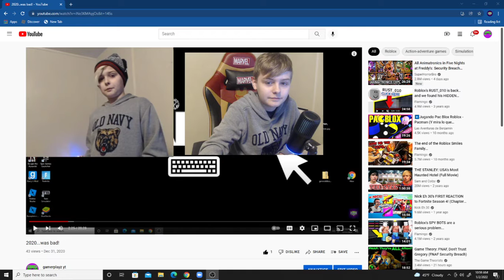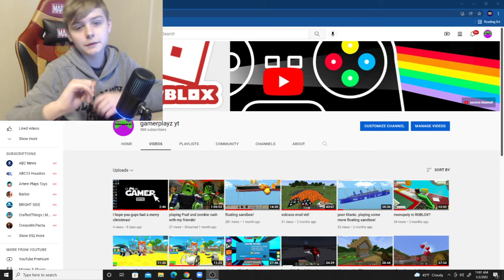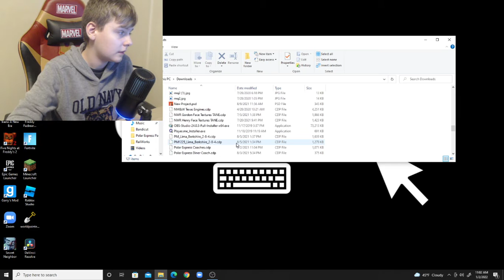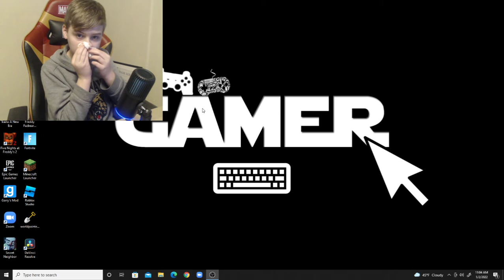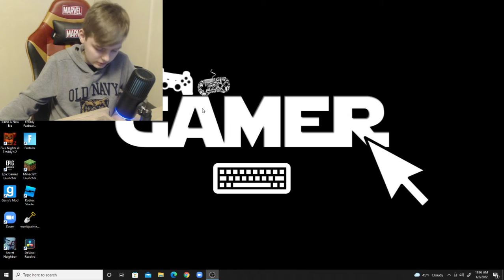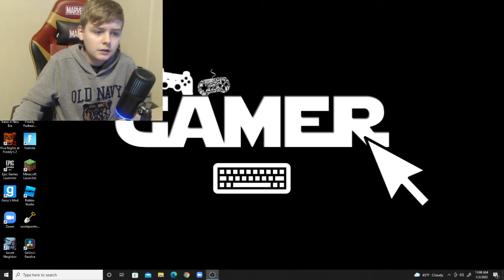talking about 2021 and upcoming things...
2022 will be a better year than 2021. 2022 will have good vids, and other things too.